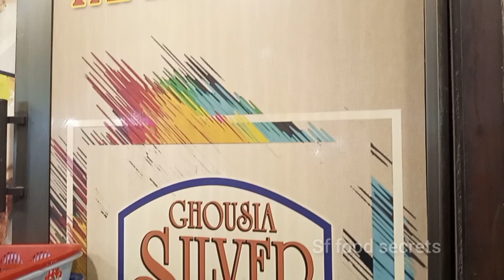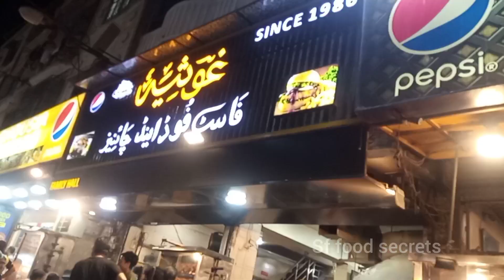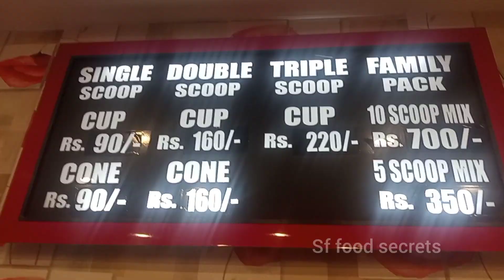Hussainabad food street|Ghousia restaurant|Karachi|Alpine Geleto ice cream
Asalamualikum everyone welcome to my YouTube channel Sf food secrets hope you all are fine and doing great so on my channel sf food secrets i will share recipe and food vlogs i hope you will like it so must try this recipe and enjoy my vlogs and give me feedback in comment section.
I hope guys today's video is enjoyable for all of you.
street food
thai street food
food street
food street Hussainabad
lahori chargha
Lahori chargha recipe
chargha recipe
chargha
chicken chargha
chargha chicken recipe
chargha at home
chicken chargha recipe
degi chargha recipe
chargha chicken
How to make chargha
lahori chargha chicken
chargha without oven
chargha in oven
chargha chicken recipe with oven
chargha recipe by food fusion
Speci chargha